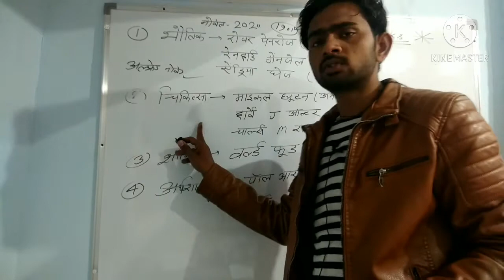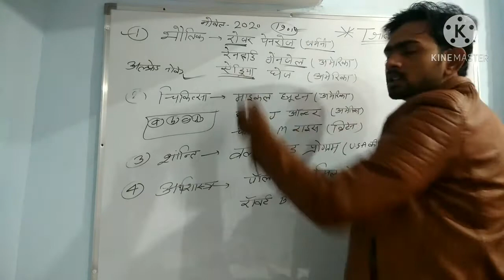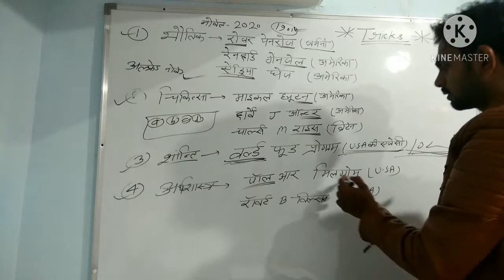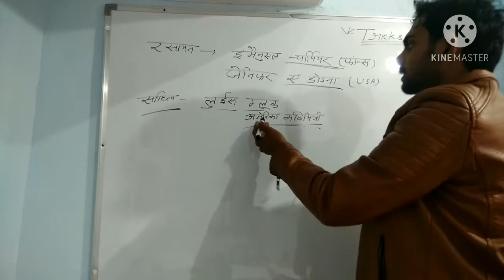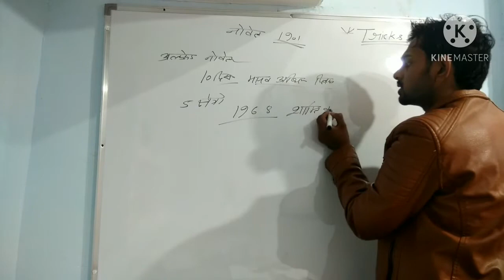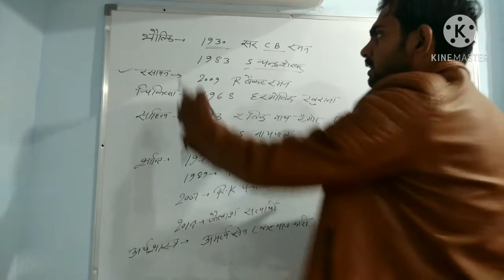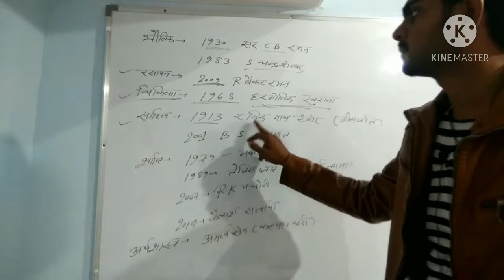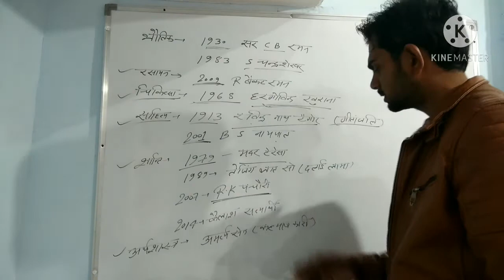Nobel puruskar 2020 me kinko mila g.k tricks rrb group d ntpc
hiiii
I am surendra kushwaha
me apne bacho ke liye bilkul free padai ke liye online classes de rha hu plz aap log bhi meri madad kare bas subscribe kare only jisse jada se jada bache free coaching join kar sake
surendra kushwaha